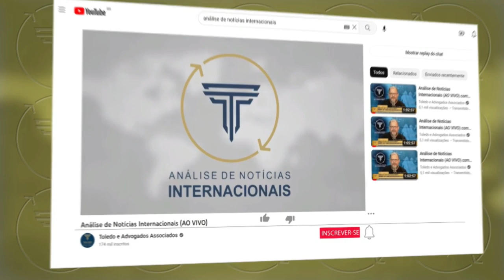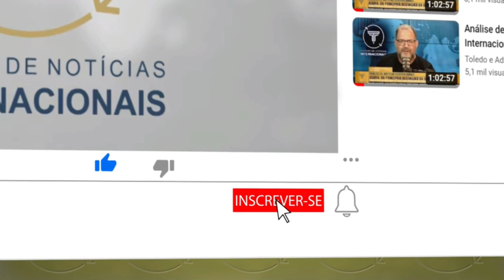Cerca de 17 milhões de Imigrantes Ilegais vivem atualmente nos Estados Unidos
Segundo o grupo, que pede níveis gerais mais baixos de imigração, o montante aumentou significantemente desde que o presidente Biden assumiu o cargo no início de 2021. O relatório estima que existam aproximadamente 16,8 imigrantes ilegais nos EUA, contra 15,5 milhões identificados em janeiro de 2022

Existem vários tipos de visto americanos:

⭐ VISTO EB-3: Visto para trabalhadores profissionais qualificados.
⭐ VISTO EB-5: Visto para investidores
⭐ VISTO L-1: Visto para empresários atuarem nos Estados Unidos
⭐ VISTO P: Vistos para atletas e vistos para artistas